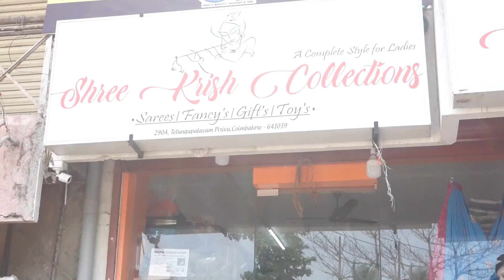கோவையில் 150ரூபாய்கு Upto 4XL வரை வித விதமான Nighties|Inskirt 85ரூபாய்|Feeding Nighties|Low Cost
Shop Details
Shree Krish Collections
290A,Telungupalayam piriviu
Coimbatore-641039
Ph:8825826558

Follow me on Helo app:
Mylittleworld tamil